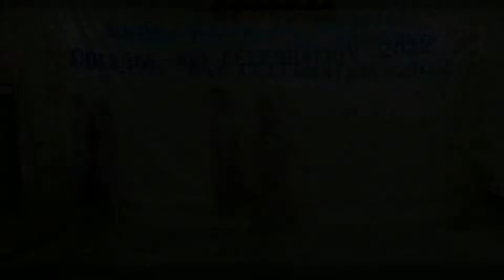College day- 2022 Full Videos // LOGOS COLLEGE OF THEOLOGY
ZION T&K GOSPEL MEDIA